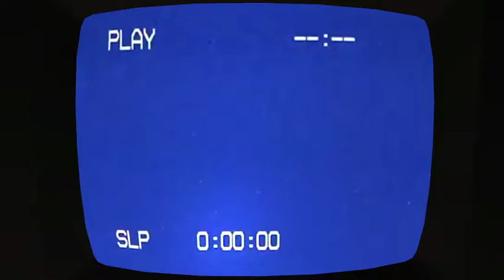Amanda The Adventurer - Full Game (Secret Tape Unlocked)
This game looks weird..

ABOUT AMANDA THE ADVENTURER:
Having inherited their Aunt Kate’s house, Riley Park starts exploring what the reclusive woman left behind. In the attic, Riley is surprised to find a stack of VHS tapes next to an old TV set. Intrigued, Riley pops the first tape into the VCR.

What lies beneath the friendly and colorful façade of Amanda the Adventurer? Who left these tapes behind? Is the price you will pay worth the answers you seek?